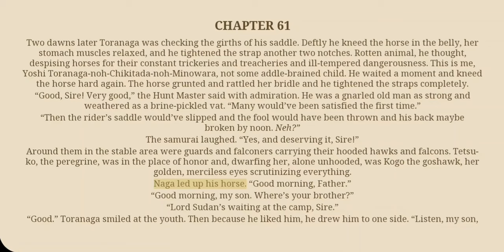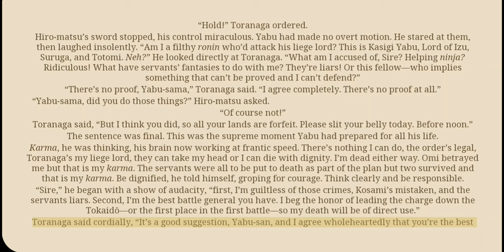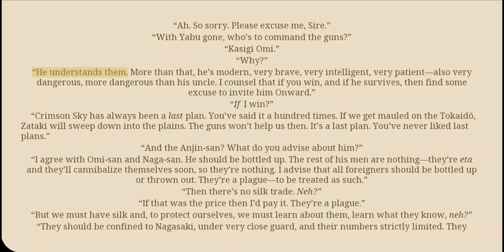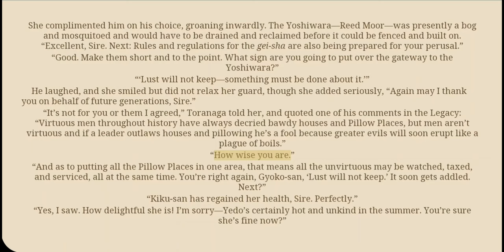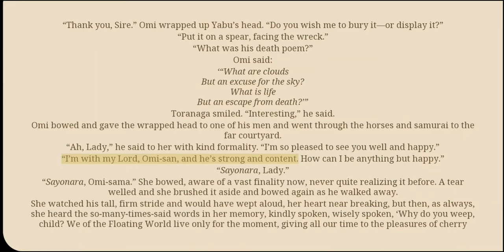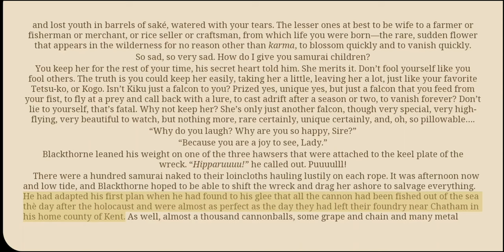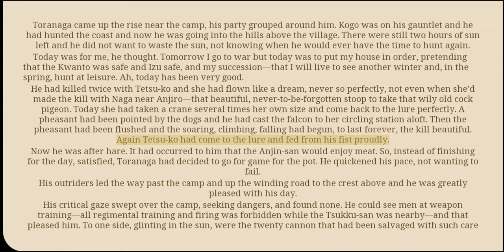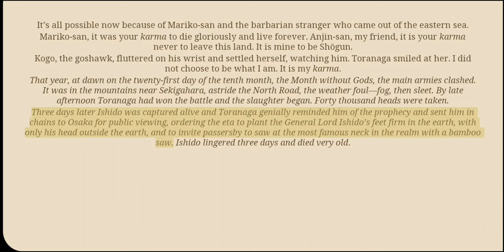Shogun By James Clavell - Audio Book 6 - LAST CHAPTER 61